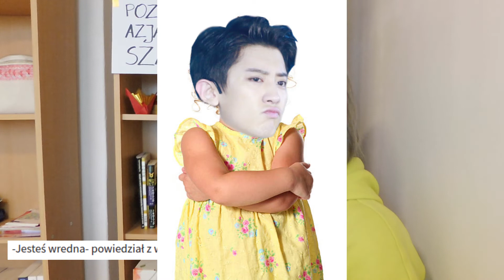FENOMENALNE FANFICZKI - PORWANA PRZEZ EXO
mafia idoli z wattpada znowu porywa nastolatki i to młode :///

miałam całkiem szczery zamiar wrzucać 2 filmy miesięcznie w 2020, ale sesja is coming więc nie wrzucę ¯\_(ツ)_/¯

p.s. nw czemu kamera robi taką dyskotekę świetlną, trzęsie obrazem i jeszcze traci ostrość, kombinuję na różne sposoby żeby to naprawić, ale co film jest gorzej X) anyway, mam nadzieję, że da się przeżyć, bo nagrywałam to 4 razy i jak spróbuje znowu, to do lutego tego nie zmontuje 🙃

p.p.s jeśli ktoś załapał się na zobaczenie tego filmu w starej wersji, to usunęłam, bo miałam głupią fryzurę, a imydż w internecie to poważna sprawa.

UWAGA!!!11!1!one!1 Śmieszki śmieszkami, ale nie piszcie proszę nieprzyjemnych komentarzy pod oryginalnym opowiadaniem, serio.